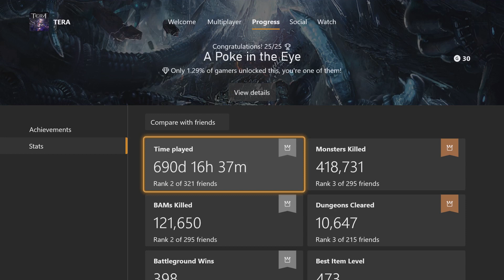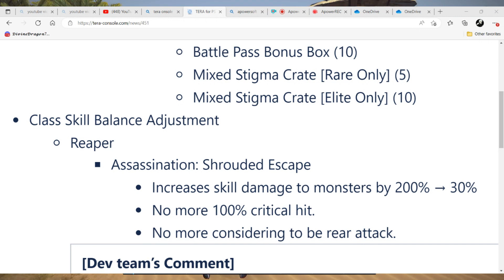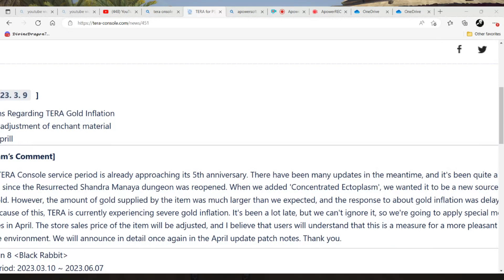Tera News:Reaper Getting Nerf Again! Reapers Dps Will Be Terrible!, People quitting Tera! 😱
In This New Patch Notes Will Ruin The Reapers! RIP REAPERS!